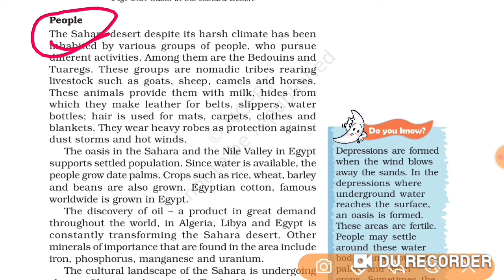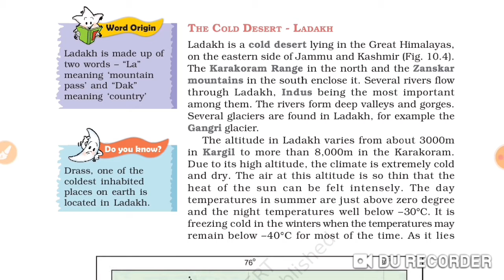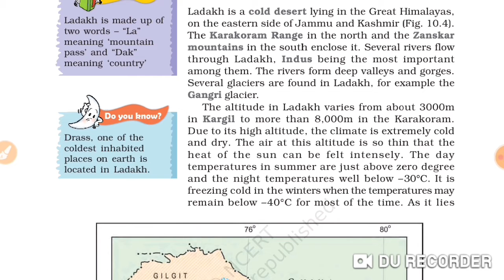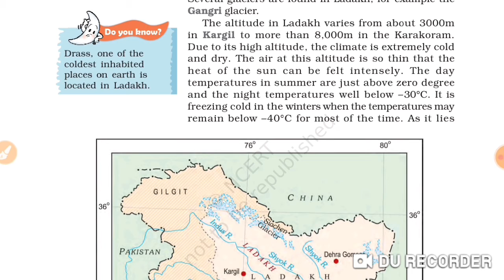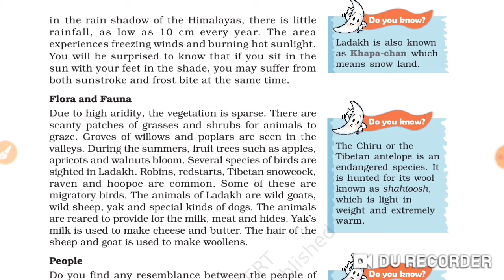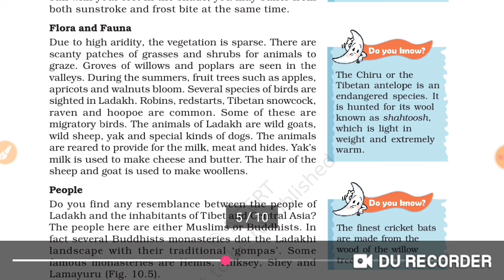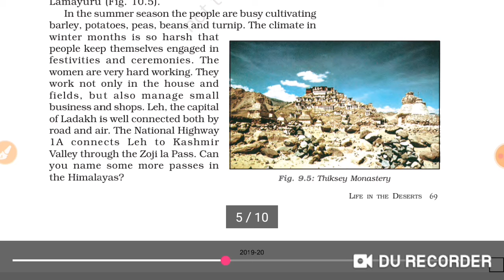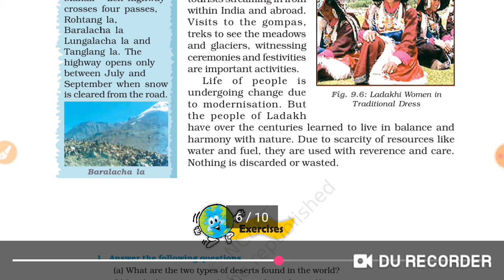Class 7 chapter 9 Life in the Deserts part 1.2